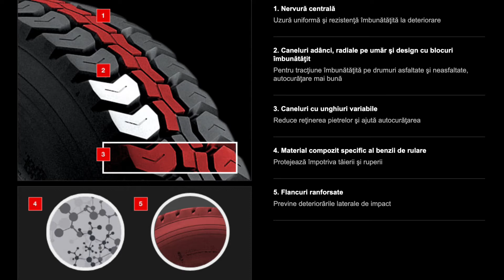Anvelope camion FULDA VARIOFORCE - AnveloSHOP.ro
FULDA VARIOFORCE sunt cauciucuri camion ce confera stabilitate, robustete si o tinuta de drum adecvata. Designul benzii de rulare si cauciucul din care sunt fabricate aceste anvelope pentru camioane, garanteaza distante de franare excelente pe carosabil, precum si o buna longevitate kilometrica. Aceste anvelope camion sunt fabricate conform ultimelor standarde europene privind calitatea, confortul si siguranta de rulare si sunt etichetate conform legislatiei in vigoare.